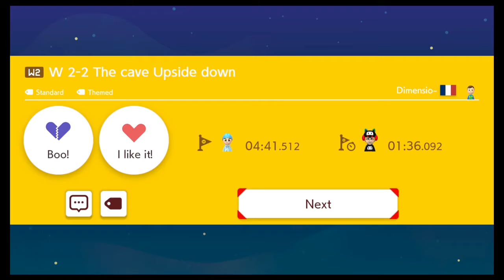Super Mario Maker 2 | Laborious Victory - Ep. 28 | T&C Gaming Times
The Mushroom Kingdom is having an identity crisis!--and, let’s be honest, Peach’s castle could definitely use a fresh coat of paint after all of these years. Well, thanks to the power of creator games, we can solve all of these problems and make new ones in Super Mario Maker 2 (Nintendo, 2019)! Join Tim, Charlie, and Celina as they tackle annoying difficult and modestly clever levels designed by anyone but the Nintendo development team. There is sure to be plenty of yelling and maybe even a few expletives, but hopefully there is much laugh-filled camaraderie to be had too. I mean, it is a game...no need to get hostile.

Gameplay footage captured from the Nintendo Switch.